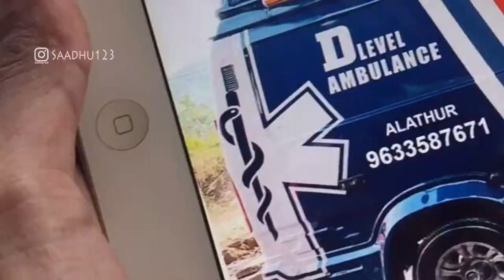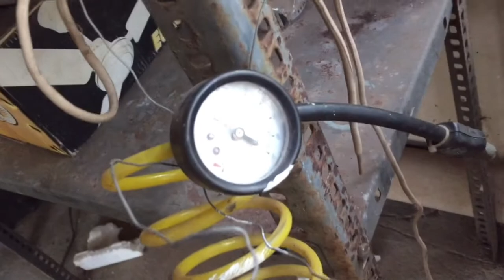AirBrush painting tips |miniature model painting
my self sadik(saadhu) miniature artist from kerala  member of kerala based miniature group  MINIATURE CRAFTERS  and self studied in this  art and working as a designer and maker(ORBIZ creativez ) .

I would like to know your suggestion, suports under coment section 😍 i hop you like this video, if not please dislike thanks for you patients 🙏🏼😇

if you are interested to make your own miniature please visiting my instagram and subscribe this channel then learn. if you cant do by yourself you can order for it by messaging on my instagram

thanks for your big support and

ebulljet van
scale model painting
ebull jet travelor
ebulljet miniature
ambulance miniature
travelor miniature
travelor scale model
miniature art
scale model art
scale art
scale model making
airbrush painting bike,
airbrush painting tutorial,
airbrush painting car,
airbrush painting motorcycle,
airbrush painting for beginners,
airbrush painting wall,
airbrush painting india,
airbrush painting animals,
airbrush painting art,
airbrush painting a car,
airbrush acrylic painting techniques,
airbrush abstract painting,
airbrush painting model aircraft,
airbrush painting tips and tricks,
airbrush fine art painting,
air brush painting,
air brush painting for beginners,
air brush painting malayalam,
air brush painting tamil,
air brush painting india,
air brush painting tutorial